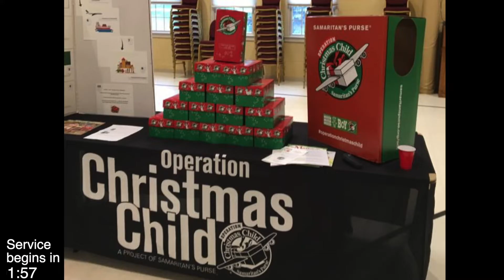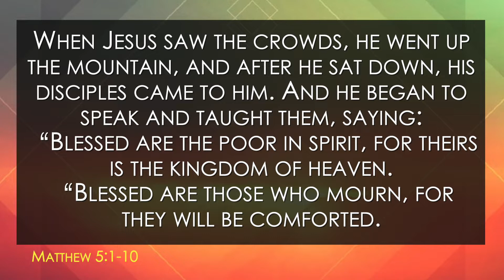Beatitudes: Persecution - October 23, 2022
Persecuted?  But we live in a land where we believe in Freedom of Religion.  Surely, this beatitude is better suited for people in other countries.  Pastor Anna helps us to see the ways in which this verse is still applicable to all of us regardless of where we live.

for opportunities to be involved, encouraged, in mission with our community, and support the ministries of St. Andrew.

Join us for 9:30 AM and 11:00 for in-person worship.  We are following the local and national guidelines for safe gathering.  Masks are not required, but are encouraged in you are not feeling well or prefer to wear one.  We will continue to offer online worship for all who choose to worship with us from your homes and while on the road.  It is a joy and blessing to worship with you.  Blessings!